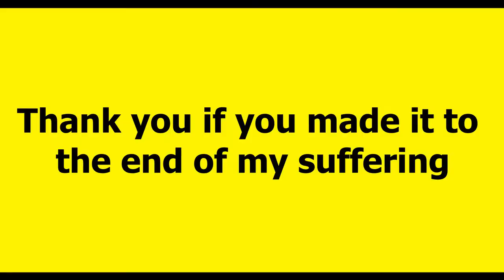I try beating B15-race Gold medal in TrackMania NationsForever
I spent very long trying to beat the level.